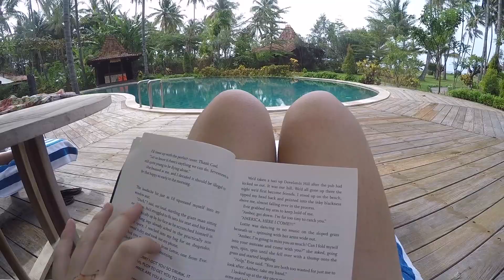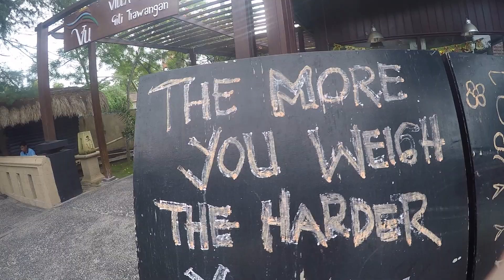LOMBOK VLOG - SCUBA DIVING & PADDLE BOATING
Back again!!! Christmas Vlog 2016. (exciting stuff)
Hope you enjoy this video haha lost my go pro cause it fell and I was freaking out loads cause of all the footage but I got it lol